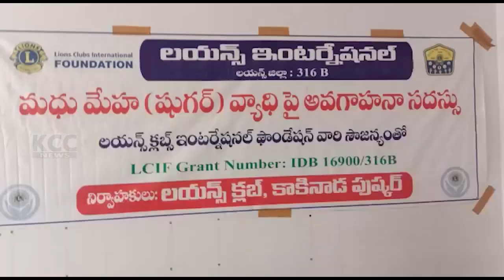LIONS CLUB DIABATIES CAMP || 16-03-2023 KCC NEWS